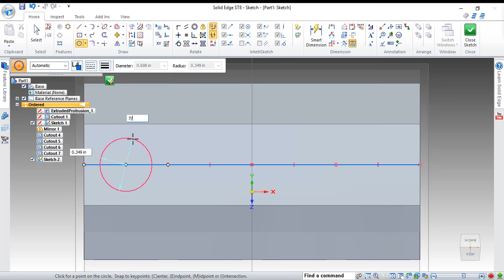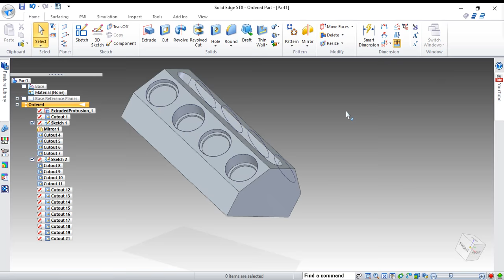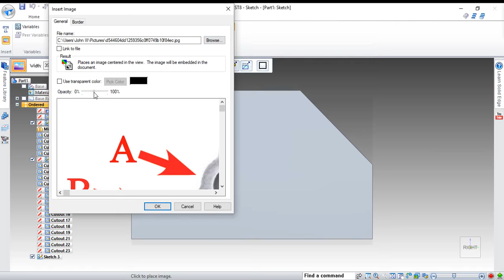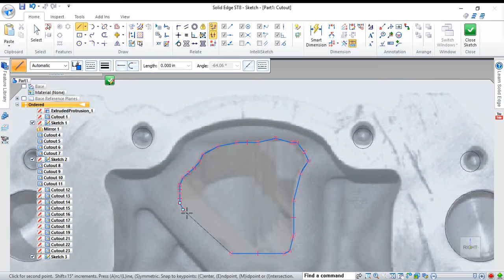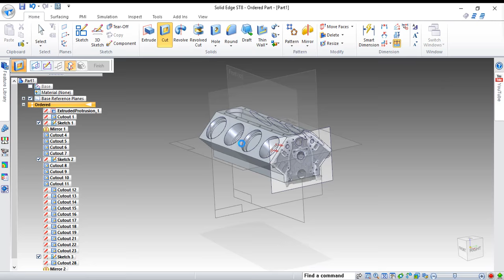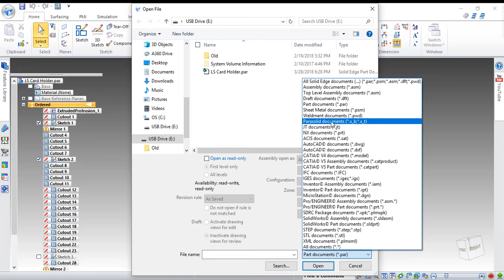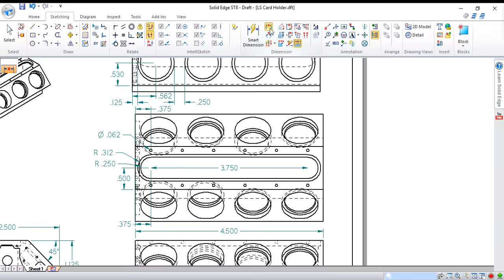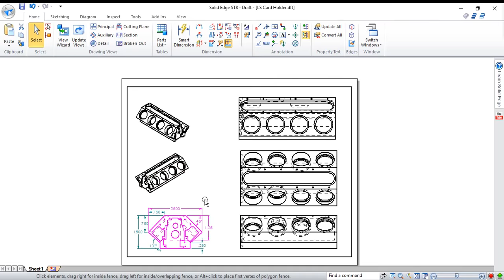LSX CNC ENGINE BLOCK▪BUSINESS CARD HOLDER/PHONE HOLDER